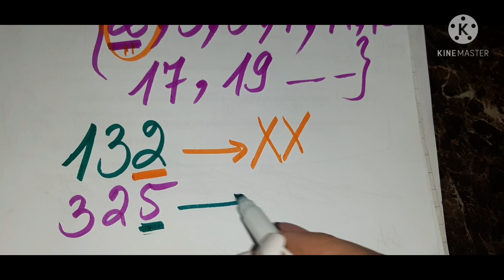5eme primaire ( 2eme terme)... les sous ensembles des nombres naturels..